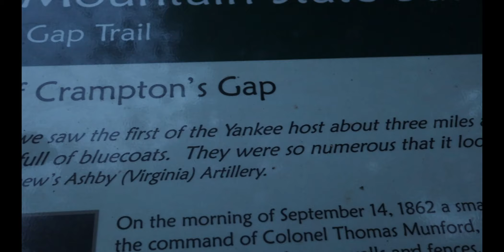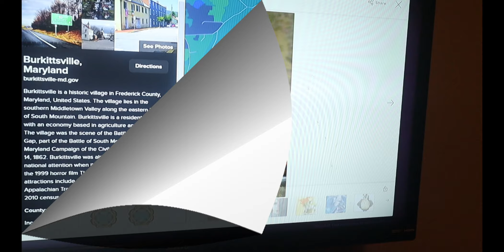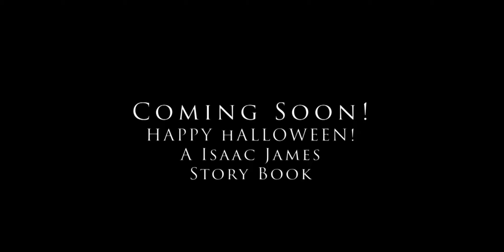In Search Of Blair Trailer(Blair Witch)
Up Coming Film On The Blair Witch